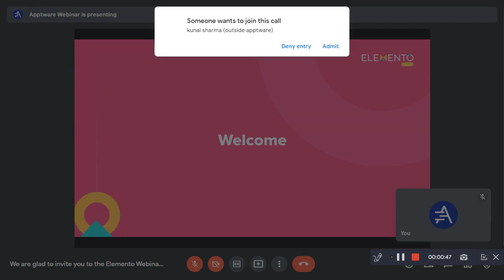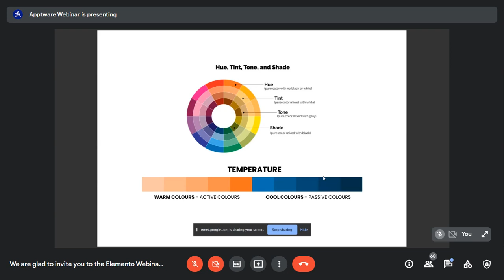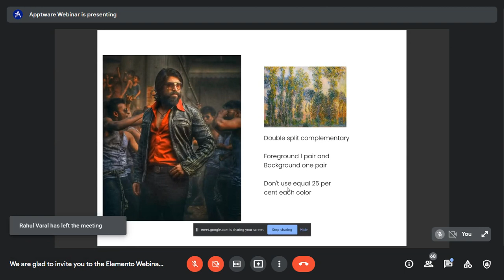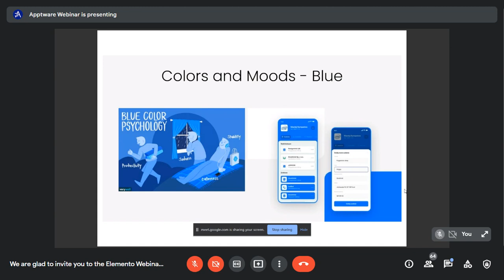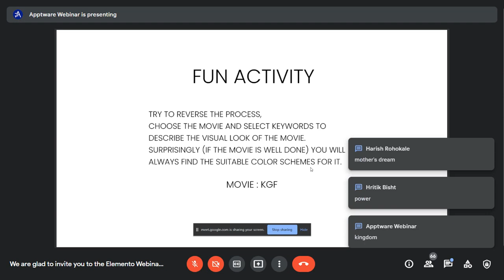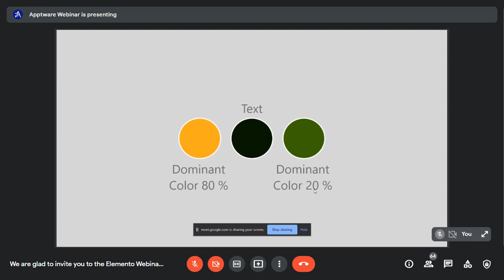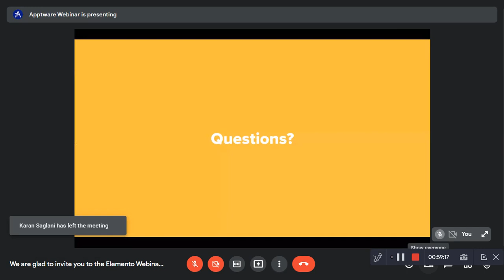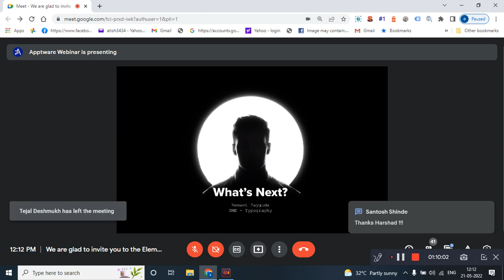Elemento Webinar - Mr.Harshad Godbole -World of color in UI design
Join Harshad Godbole for an Elemento webinar to discover the excellent colour theory and user experience!!